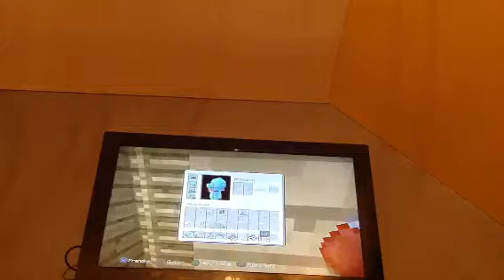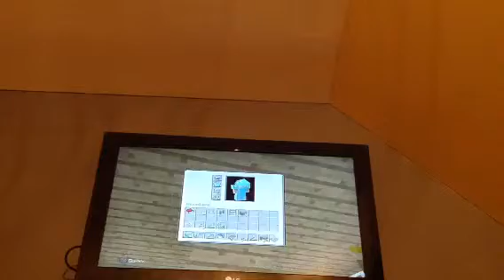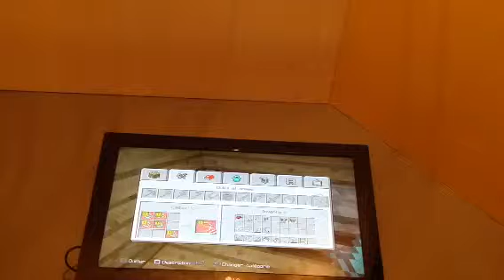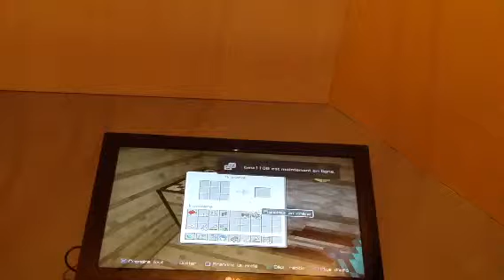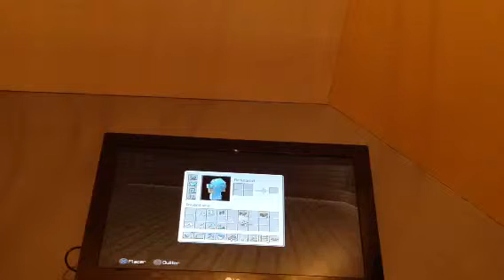Minecraft Celestia sur PS3. Épisode 6. La nouvelle maison. Par Moto Cross Man du 77.